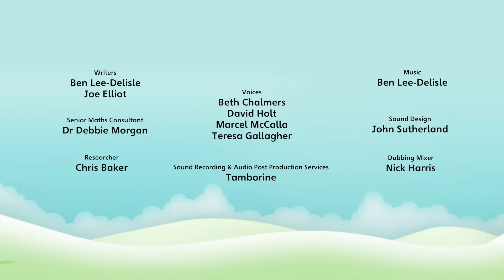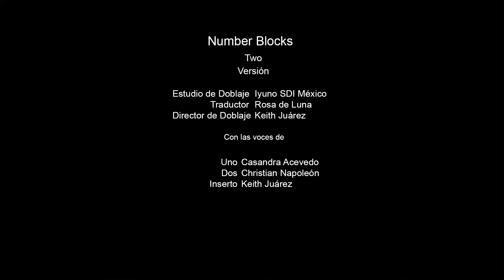Numberblocks en Español | Episodios completos | Dos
Dos encuentra un par de zapatillas de baile mágicas y le muestra a Uno que siempre es mejor de a dos cuando cantamos y contamos cosas que son un par. Aprende todo sobre el número 2 con Numberblock Dos.

Ahora ya puedes descargarte las apps de los Numberblocks en Español!

¡Descárgatelo hoy y empieza a aprender jugando!